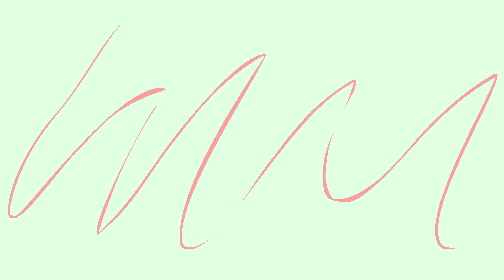Saya Anak Bapak